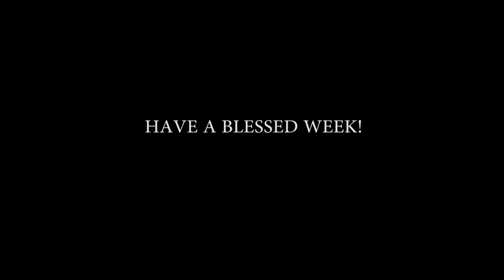Wisdom: Contentment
Proverbs 25:28
You can have what no one else in NYC has: enough.